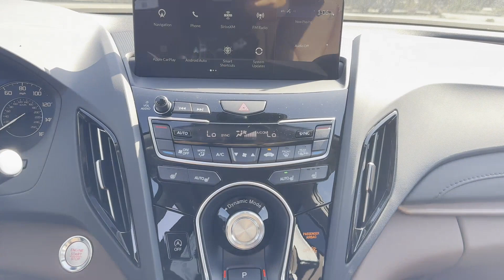2025 Acura RDX w/Technology Package Roslyn, East Hills, Greenvale, Westbury, Glen Head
2025 Acura RDX w/Technology Package 5J8TC2H53SL004501 Video

This 2025 Acura RDX w/Technology Package is full of phenomenal features such as: